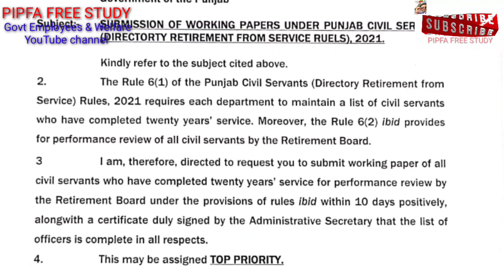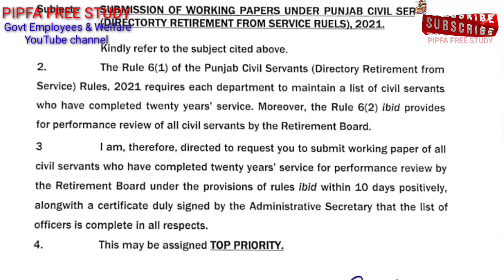Lists of Govt employees directory retirement under 20 years service